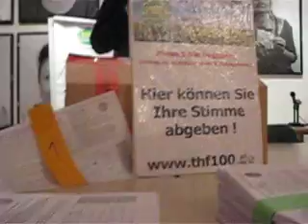Tempelhofer Feld 100%, Unterschriftenlisten, öffentliche Auszählung, Volksbegehren, 30.1.13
Erhalt Tempelhofer Feld, 1005 erhalten, Berlin, Volksbegehren , Stimmenabgabe,
Rekordzeit, 6 Wochen, 33 382 Unterschriften, 1. Phase, keine Bebauung, kurze Zeit,
Bürgerinitiative 100 % Tempelhofer Feld,